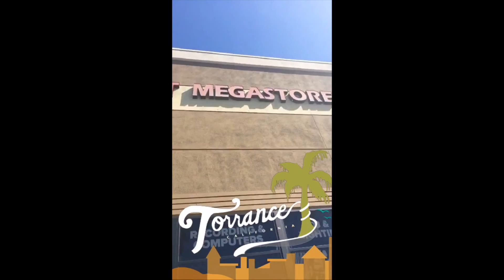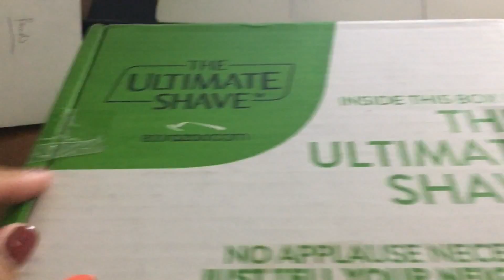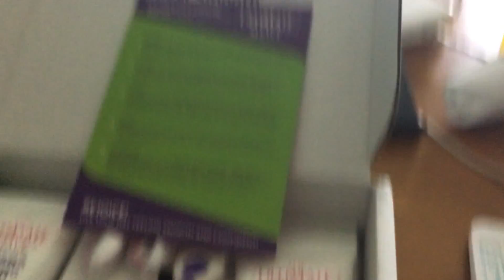Pink Tee-Shirt Day # | VLOGTOBER 2015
Hello LUVZ!!!
Today was a little slooooow for me….
Sidney had his FIRST study group…
Drake ends up wearing the closest shirt to me… which happens to be PINK and PURPLE-LOL
I love when my bebe Ayden comes over to keep Drake company…
Im trying to Vlog more than Snapchat… but if you are on SNAPCHAT - follow me there for MORE insight…. for some reason SNAPCHAT is a lot easier for me…
10 seconds to record and DONE!
lol
Xoxx

Halloween is almost here… Check out some Halloween Goodies from last year below:

:) Thanks for all the LOVE and SUPPORT on my Channel!